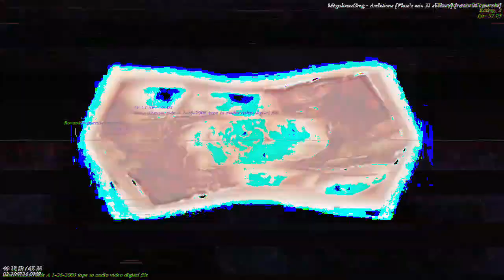[EPILEPSY WARNING] Movie 23 03 17 08h34m35s *Photosensitivity Warning*